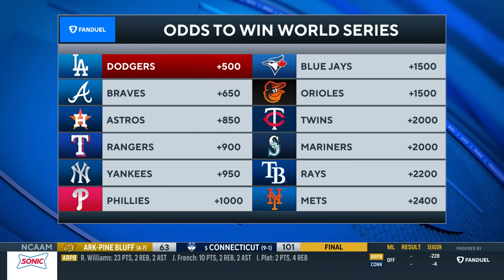EVERYTHING You Need To Know About Shohei Ohtani's HISTORIC DEAL With the Dodgers I CBS Sports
Everything you need to know about Shohei Ohtani signing with the Los Angles Dodgers.